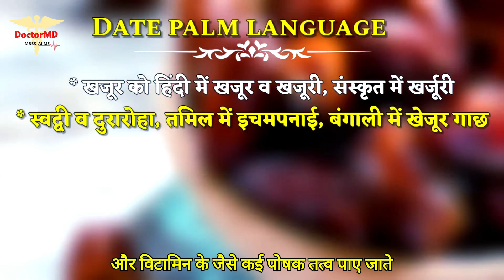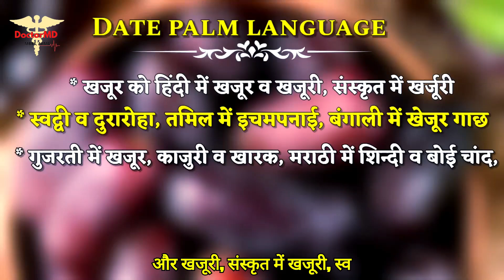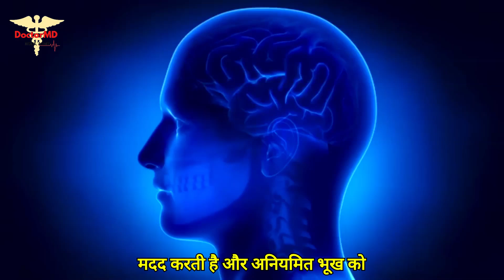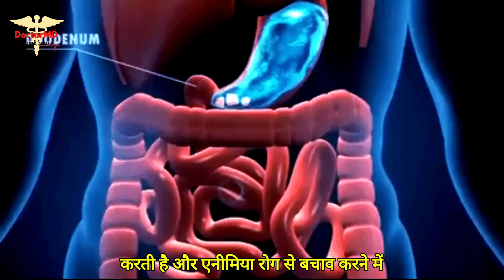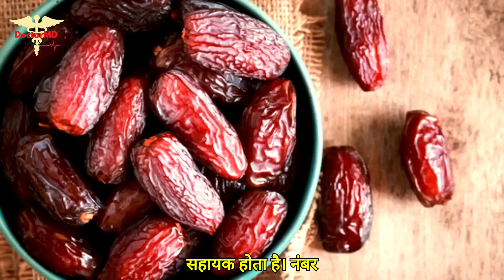खजूर खाने के ये 15 फायदे जान कर दंग रह जाएंगे || Khajoor Khane Ke 15 Fayde || ठंडी में खजूर के फायदे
Khajur Khane ke Fayde | खजूर खाने के फायदे | Khajur Khane Ke Fayde | Dates Khane Ke Fayde

Your Queries-
Khajoor khane ke 15 fayde
Khajur khane ke fayde aur nuksan
Khajoor
Doodh aur khajoor ke fayde
Khajoor ke fayde mardana taqat
Khajur ke fayde
Kaccha khajoor khane ke fayde
Khajur khane ke fayden
Khajoor khane ka sahi tarika
Dates khane ke fayde
Khajoor benefits
Khajoor khane ke faayde
Khajoor aur doodh ke fayde
Khajoor khane ke bahut fayde
Subah khajoor khane ke fayde
khajoor or doodh ke fayde
khajur ke fayde bataye
khajur khane se kya fayda hota hai
khajoor ke fawaid
kacche khajur khane ke fayde
khali pet khajoor khane ke fayde
khali pet khajur khane ke fayde aur nuksan
khajoor ke fayde in pregnancy
dates benefits in hindi
dates benefits
benefits of dates in hindi
dates
dates benefits for men
dates benefits for health
dates fruit benefits
dates health benefits
benefits of dates fruit
dates benefits in urdu
khajoor benefits in hindi
dates in hindi
benefits of dates in weight loss
dates benefits for skin
benefits of eating dates
dates benefits for women
health benefits
health benefits of dates in hindi
खजूर खाने से शरीर में क्या फायदा होता है
सुबह खाली पेट खजूर खाने से क्या होता है ?
रात में खजूर खाने से क्या होता है?
रात को खजूर खाने से क्या होता है?
1 दिन में कितना खजूर खाना चाहिए हिंदी में
Kache khajur khane ke fayde
Thyroid me khajur khane ke fayde
1 दिन में कितना खजूर खाना चाहिए?
सुबह खाली पेट खजूर खाने के फायदे
khajur khane ke fayde
Dates Benefits
महिलाओं के लिए खजूर के फायदे
कौन सा खजूर खाना चाहिए
खजूर खाने का सही तरीका
खजूर खाने के फायदे और नुकसान
खजूर खाने के नुकसान
असली खजूर की पहचान
दूध खजूर खाने के फायदे
लाल खजूर खाने के फायदे
काला खजूर खाने के फायदे
चना और खजूर खाने के फायदे